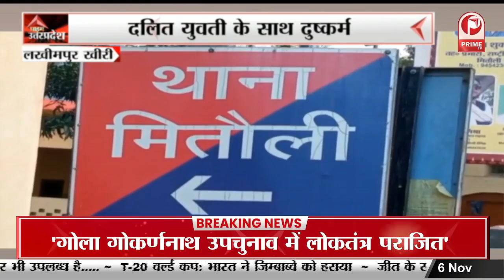Mau : बालीबॉल चैंपियनशिप का आयोजन, कार्यक्रम में डिप्टी सीएम रहेंगे मौजूद || Prime Tv